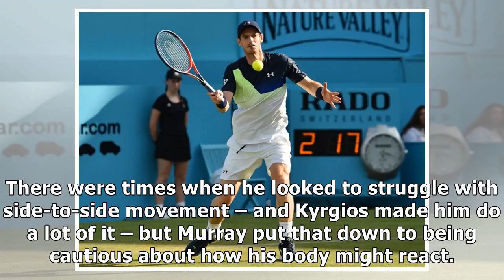What did we learn from Andy Murray’s comeback match?